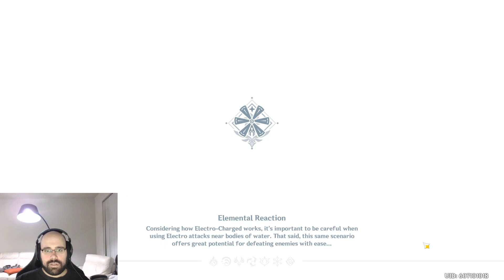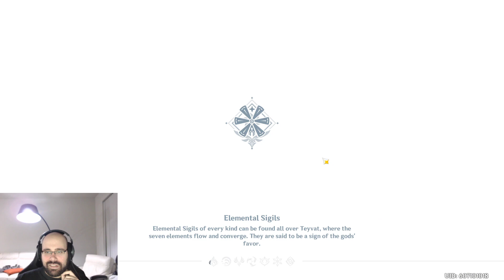Legacy Officers Kill Gacha Bosses